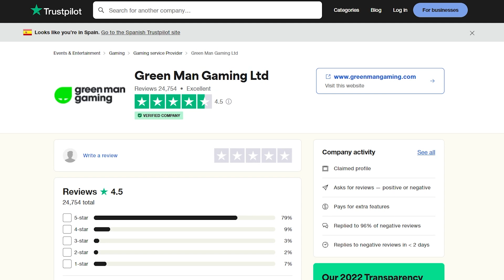EL TESTIGO QUIERE *SPOILERS* AL TERMINAR LA FORMA FINAL! | Destiny 2 Lore Teorías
Consigue el DLC Eclipse, el Pase Anual y muchos más juegos al mejor precio!

(Incluye todas las 4 Temporadas + 2 Mazmorras)

✅Requisitos:
1️⃣Seguir a @TheWildGamer95 y a @GreenManGaming en Twitter
2️⃣RT🔁 y Like💖

✨¡SÍGUEME!

📰Fuentes de información mencionadas en el video:
(Ninguna)

💠💻MI PC:
• CPU: AMD Ryzen 7 5800X 3.8 GHz 8-Core Processor
• GPU/ Gráfica: Gigabyte GeForce RTX 3060 12 GB
• PLACA BASE: Asus ROG STRIX B550-F GAMING (WI-FI) ATX AM4
• CPU Cooler: Corsair H100i RGB PLATINUM 75 CFM
• Memoria RAM: Corsair Vengeance RGB Pro 32 GB DDR4-3200 CL16
• ALMACENAMIENTO: Samsung 970 Evo Plus 1 TB M.2-2280 NVME
• TORRE: Corsair iCUE 465X RGB ATX
• FUENTE: Corsair 850 W
• Monitor: MSI Optix G241 23.8" 1920x1080 144 Hz